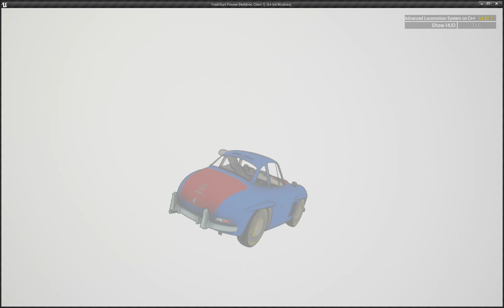UE4: ALS AVS IW Mud Slinging vehicle tracks, it's all pudding!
EON everybody!

Sand, Mud and Snow!
Thanks RCC Design & PO-Art & AVS & ALS & Infinity Weather!